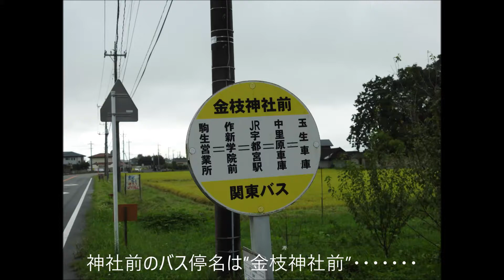星宮神社 20180905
栃木県塩谷町金枝に鎮座。